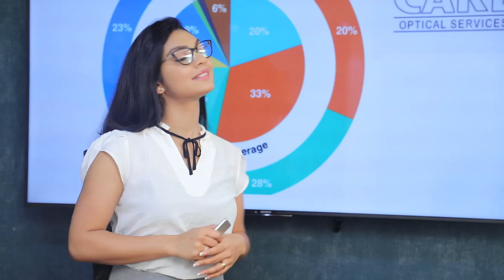අපි රජය සමග සාකච්ඡා කරන්න සුදානම් 19 ගැන | Breaking.lk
අපි රජය සමග සාකච්ඡා කරන්න සුදානම් 19 ගැන